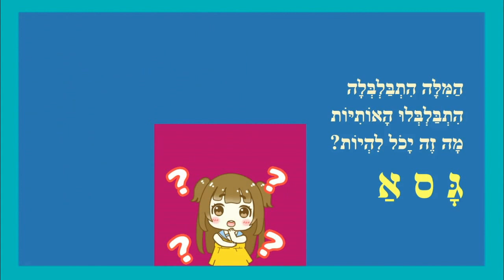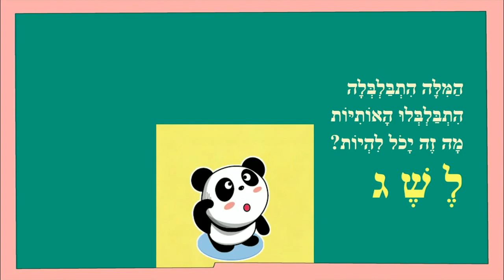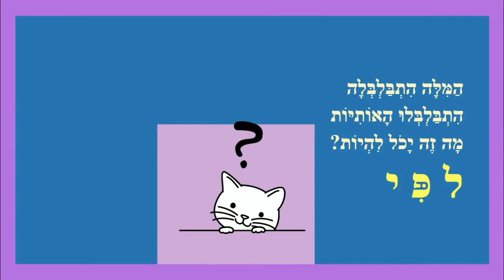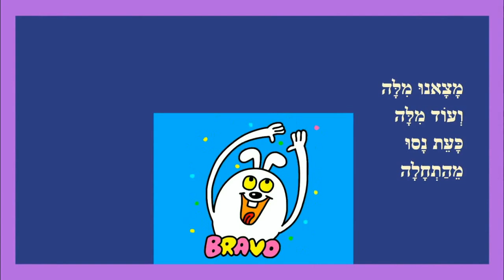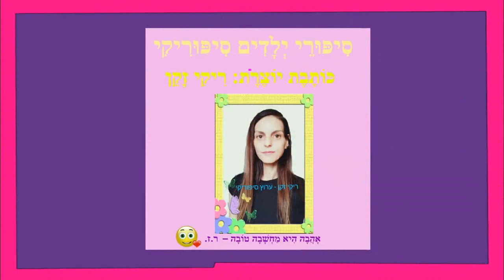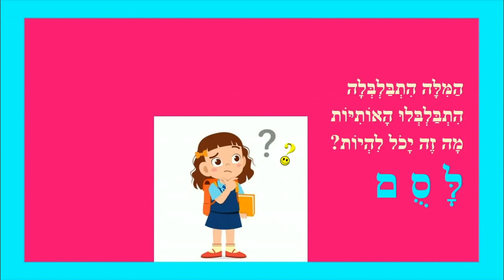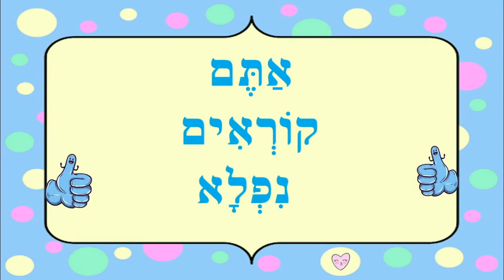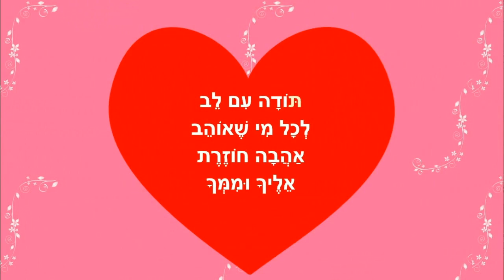משחקי מילים למתחילים - מילים וצלילים - מאת: ריקי זקן